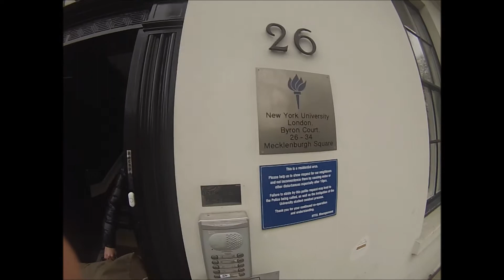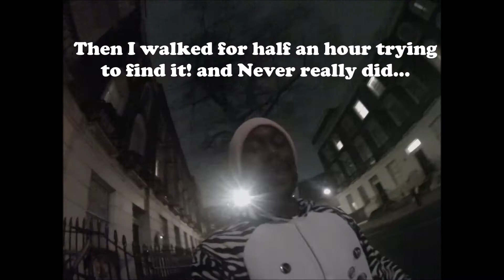100 & Sumthin Days in London: Day 1- WE'RE IN LONDON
TIZ ZEBRA! Welcome to my first Daily Vlog! I'm just sharing what my semester in NYU Study Abroad London is like!! Come along for the adventure!